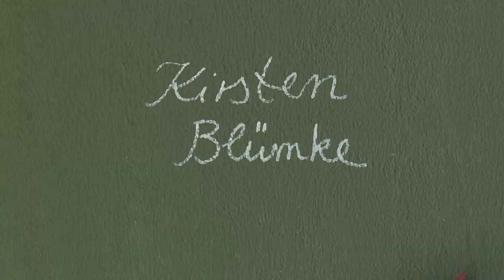Anonyme Zeichner // based in Berlin (Teaser 2)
300 Zeichnungen von in Berlin lebenden Künstler_innen werden in drei unterschiedlichen, aufeinander folgenden Hängungen im Pavillon am Milchhof präsentiert:

1. Ausstellung: 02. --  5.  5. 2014 | Eröffnung:  1. Mai  | 19:00
2. Ausstellung: 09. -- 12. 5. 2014 | Eröffnung:  8. Mai  | 19:00
3. Ausstellung: 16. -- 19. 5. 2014 | Eröffnung: 15. Mai  | 19:00

A film by Anna-Maria Weber
AugenZeugeKunst